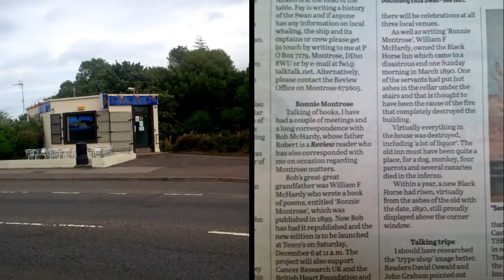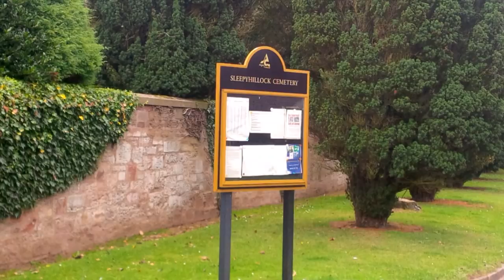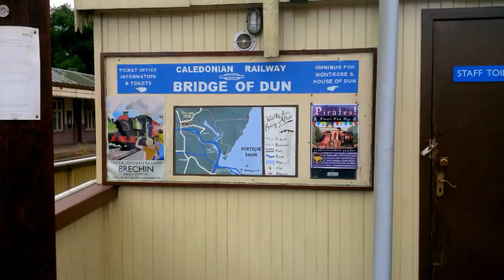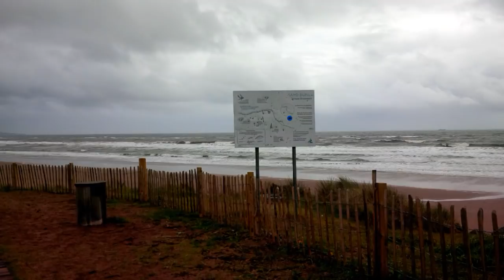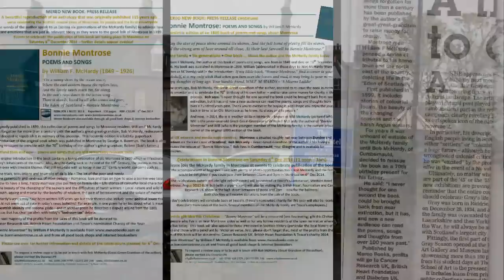Bonnie Montrose in Scotland, A McHardy tale....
Re launch of Family Book, supporting Cancer Research, British Heart Foundation and Tesco's Charity Partnership.  and on Facebook